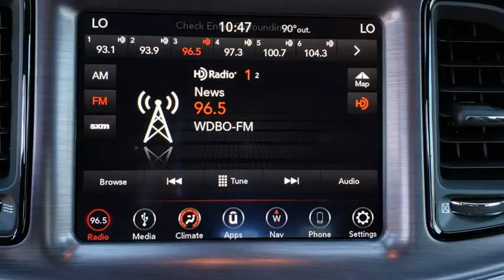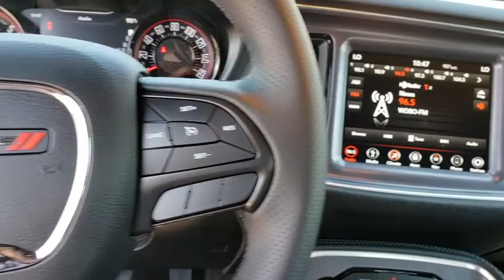2018 Dodge Challenger Orlando, Hunter's Creek, Kissimmee, Windermere, Davenport, FL p9008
Octane Red Pearlcoat Used 2018 Dodge Challenger available in Orlando, Florida at Central Florida Chrysler. Servicing the Hunter's Creek, Kissimmee, Windermere, and Davenport, FL area
2018 Dodge Challenger SXT Plus - Stock#: p9008 - VIN#: 2C3CDZAG6JH118685

Red Odometer is 12401 miles below market average! 2D Coupe CARFAX One-Owner. BLUETOOTH MP3, REMAINDER OF FACTORY WARRANTY, CLEAN CARFAX, ONE OWNER, SERVICE RECORDS AVAILABLE, SIRIUS XM SATELLITE RADIO, REMOTE KEYLESS ENTRY.30/19 Highway/City MPG2018 Dodge Challenger SXTSee this and every car we have in inventory or call us now at ! Haven't found the feature you're looking for? This vehicle is just one of many available at Central Florida Chrysler. Need Bluetooth ? MP3 ? Navigation ? GPS ? Nav ? Moonroof ? Sunroof ? Power features ? Auto start or remote keyless entry ? Look no further!!! Internet Price is after $750 owner loyalty and dealer installed options .
BLACKTOP PACKAGE  -inc: Wheels: 20 x 8.0 Gloss Black Painted Aluminum  Black Grille w/Bezel  Black-Edged Premium Floormats  Fog Lamps  Gloss Black I/P Cluster Trim Rings  Black Fuel Filler Door  Leather Performance Steering Wheel  Challenger Blacktop Grille Badge  Rear Black Spoiler,TRANSMISSION: 8-SPEED AUTOMATIC (845RE)  (STD),WHEELS: 20 X 8.0 GLOSS BLACK PAINTED ALUMINUM,RADIO: UCONNECT 4C NAV W/8.4 DISPLAY  -inc: SiriusXM Travel Link  5-Year SiriusXM Travel Link Service  5-Year SiriusXM Traffic Service  GPS Navigation  SiriusXM Traffic Plus,OCTANE RED PEARLCOAT,MANUFACTURER'S STATEMENT OF ORIGIN,ENGINE: 3.6L V6 24V VVT  (STD),TIRES: P245/45R20 BSW AS PERFORMANCE  (STD),Rear Wheel Drive,Power Steering,ABS,Brake Assist,Aluminum Wheels,Tires - Front Performance,Tires - Rear Performance,Heated Mirrors,Power Mirror(s),Rear Defrost,Intermittent Wipers,Variable Speed Intermittent Wipers,Rear Spoiler,Daytime Running Lights,Automatic Headlights,AM/FM Stereo,Satellite Radio,Bluetooth Connection,HD Radio,Steering Wheel Audio Controls,MP3 Player,Auxiliary Audio Input,Power Driver Seat,Driver Adjustable Lumbar,Pass-Through Rear Seat,Rear Bench Seat,Trip Computer,Leather Steering Wheel,Keyless Entry,Power Door Locks,Keyless Start,Cruise Control,Climate Control,Multi-Zone A/C,Auto-Dimming Rearview Mirror,Driver Vanity Mirror,Passenger Vanity Mirror,Driver Illuminated Vanity Mirror,Passenger Illuminated Visor Mirror,Floor Mats,Smart Device Integration,Power Windows,Security System,Engine Immobilizer,Traction Control,Stability Control,Front Side Air Bag,Tire Pressure Monitor,Driver Air Bag,Passenger Air Bag,Front Head Air Bag,Rear Head Air Bag,Back-Up Camera